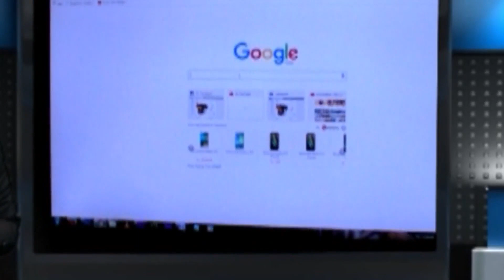কিছু বিক্ষিপ্ত ঘটনা ছাড়া নির্বিঘ্নে শেষ হল পঞ্চায়েত নির্বাচন